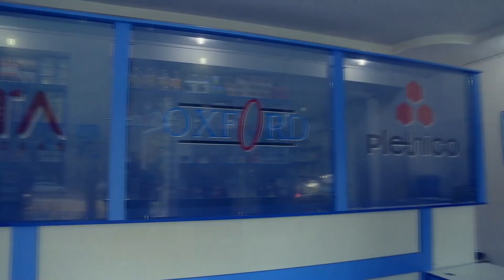МЕРСМИ Ё ЖИГУЛИМИ? ФИКРИ МАНИЖА... TAJIK SHOW 2021 , ТАДЖИК ШОУ 2021